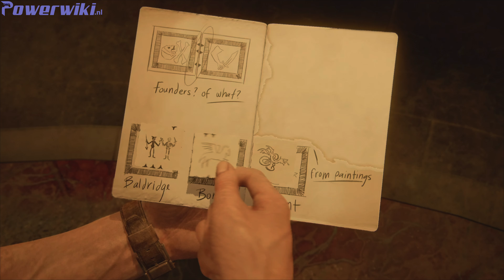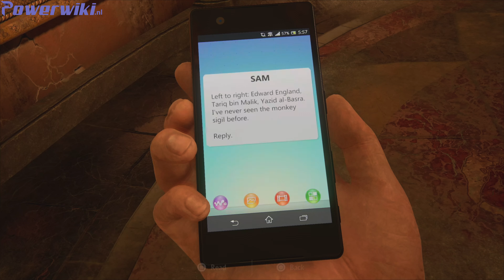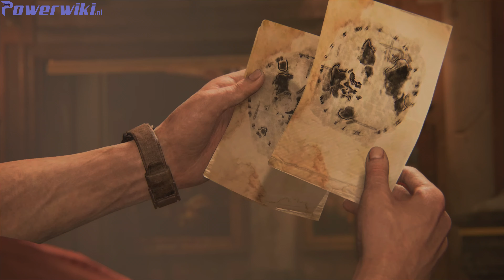Uncharted: Legacy of Thieves Collection - Part 7/47 - Platinum Walkthrough - All Trophies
Hi All! Welcome to another platinum walkthrough. In Uncharted: Legacy of Thieves Collection for PS5 we will take you on the journey with Nathan & Chloe. This cinematic walkthrough will get you through all trophies needed for the platinum. We are on the hunt for 101 trophies!
We will show you all locations of treasures, optional conversations, Notes, Logs, Journal Entry's and offcource the puzzle solvings all needed for these games! Enjoy!

Read the important information below👇

Estimated trophy difficulty: 4/10
Approximate amount of time to platinum: 25h
Does difficulty affect trophies?: Yes
Minimum Playthroughs: 3-4

✅ Step 1: Play on easy and get all collectibles and chapter related trophies
✅ Step 2: Complete the Crushing Playthrough with infinite ammo cheat
✅ Step 3: Speedrun the game while shooting with accuracy